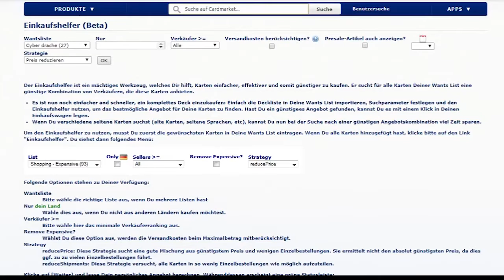Yu-Gi-Oh! The NEW Cyber Dragon DECK | Deck Profile + Replays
Hier einmal ein Deck Profile und Replays zum Cyber Drachen Deck.
Viel Spaß!

Schnitt: Maurice